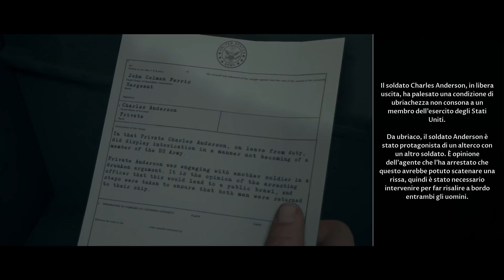QUALCOSA DI MALVAGIO SI E' RISVEGLIATO | Man of Medan - ep. 01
Inizio al cardiopalma per Man of Medan, 5 giovani partono per una vacanza in mezzo all'oceano ma per una serie di disavventure, si ritrovano a bordo di una nave della americana dispersa da 70 anni...e non sono soli. Buona visione.